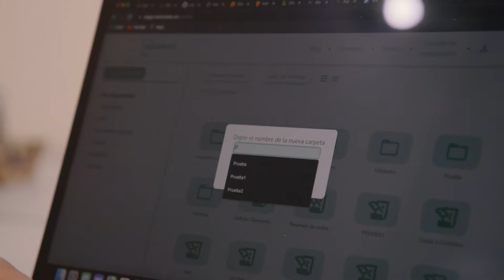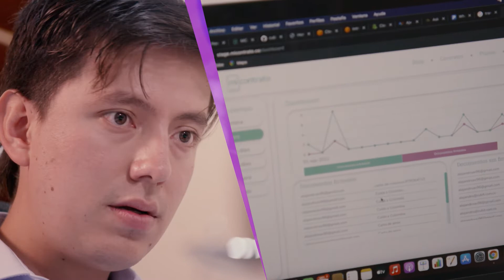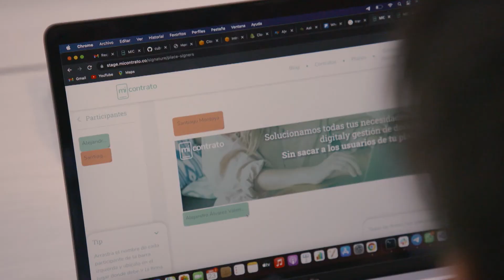Dale Play Go | Plataforma “MiContrato” | Teleantioquia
Alejandro Álvarez es un Ingeniero Físico que combina la ciencia con la solución a problemas de la vida real y el desarrollo de software. Hoy nos cuenta sobre su última innovación, la plataforma “MiContrato”, una web y App móvil gratuita donde se reemplaza el papel para contratar personas por sus innovadoras herramientas de gestión de documentos en línea con tecnología blockchain, firmas digitales en serie y hasta reconocimiento facial para la seguridad de los datos.